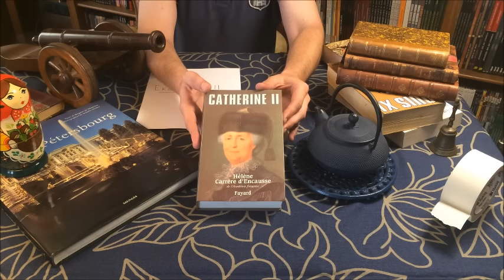ASMR - History of Catherine the Great (featuring MissASMR)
This soft spoken ASMR documentary is a biography of Catherine II "the Great". MissASMR and I invite you to discover her life and historical significance. A French version will follow.

Please check MissASMR's channel She makes great videos in English, Russian and French and is one of the sweetest ASMRtists I know. I thank her for accepting this collaboration.

If you like this video, there are many more about history waiting for you on my channel. Here is a selection of biographies:

(also available in French and Spanish)

(also available in French)

If you like my videos, any contribution will be greatly appreciated!